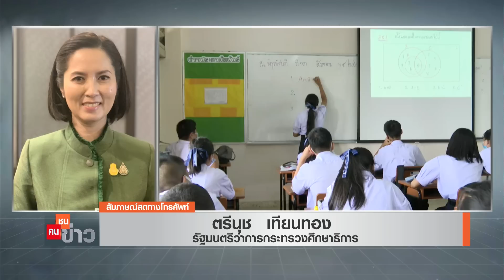ศธ. เตรียมฉีดวัคซีนไฟเซอร์ นักเรียน 4.5 ล้านคน! | คนชนข่าว | 14 ก.ย. 64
กระทรวงศึกษาธิการ ได้เตรียมฉีดวัคซีนไฟเซอร์ให้แก่เด็กที่มีอายุ 12 – 18 ปี จำนวน 4.5 ล้านคน ซึ่งเป็นการเตรียมความพร้อมในการเปิดภาคเรียนที่ 2 รายละเอียดจะเป็นอย่างไร ติดตามสัมภาษณ์ ตรีนุช  เทียนทอง รัฐมนตรีว่าการกระทรวงศึกษาธิการ โดยโมไนย เย็นบุตร ในรายการ “คนชนข่าว” ทาง TNN16